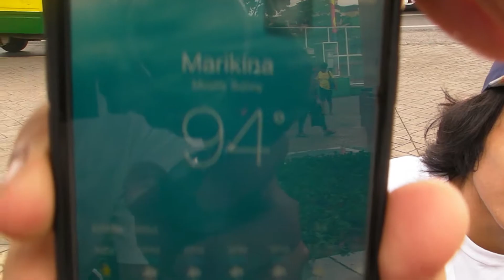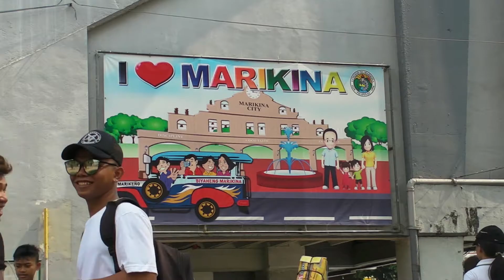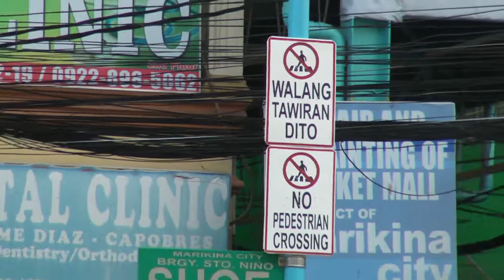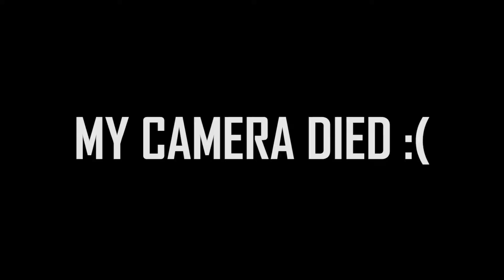THEY SAID WE HAVE THE RIGHT SPOT?